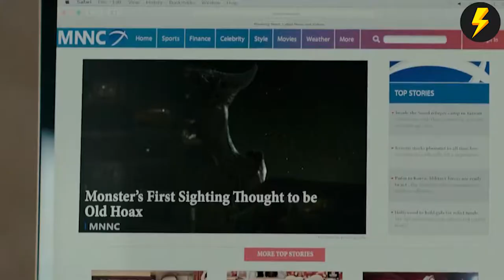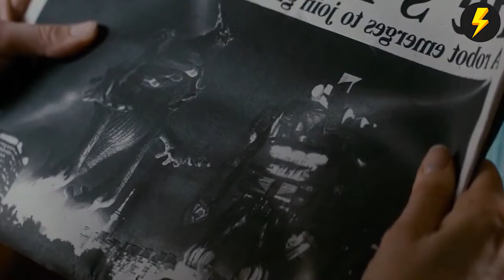SUMMARY : COLOSSAL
Gloria is an unemployed writer struggling with alcoholism. Her boyfriend Tim, frustrated with her errant behavior, breaks up with her and evicts her from their New York City apartment. Forced to move back to her hometown of Mainhead, New Hampshire, Gloria reunites with her childhood friend Oscar, who now runs his late father's bar. Oscar warmly welcomes Gloria and offers her a job at the bar, which she accepts.

Working at the bar aggravates Gloria's alcohol problem. After each shift, she drinks with Oscar and his friends, Garth and Joel, until morning, then sleeps it off on a bench near a playground. At the same time, a giant reptilian monster appears in Seoul, leaving death and destruction in its wake. Gloria realizes when she walks through the playground at exactly 8:05 am, she causes the monster to manifest and can remotely control it.

Gloria shares her discovery with Oscar and his friends by dancing in the playground while they watch a newsfeed of the monster mimicking her movements. When a helicopter launches a missile at the monster, Gloria lashes out and destroys the helicopter, killing its pilot. Realizing the seriousness of the situation, she panics and collapses. She awakens to find that Oscar also manifests in Seoul, but as a giant robot. She tries to make amends by having the monster spell out an apology in Korean, to the delight of the South Korean people and media. She begins to avoid both the playground and alcohol.

After spending the night with Joel, Gloria discovers a drunken Oscar controlling the robot to taunt South Korea. After a tense confrontation, she makes him leave. Oscar thinks something happened between Gloria and Joel and is jealous. That night, he drunkenly insults his friends at the bar and demands Gloria have a beer, threatening to return to the playground if she refuses. The next morning, a sober Oscar apologizes to Gloria.

Tim arrives in town to see Gloria but is irritated by and dismissive about her life situation. Upon meeting Tim at the bar, Oscar provokes a confrontation by setting off fireworks indoors. He boasts that, regardless of his behavior, Gloria would not leave with Tim. He later goes to her house to prevent her from going back with Tim.

A flashback reveals Gloria made a paper diorama of Seoul as a school project. When it is blown over a playground, Oscar retrieves it but, jealous that it is better than his, smashes it. Gloria's anger triggers lightning that strikes them, Oscar's toy robot, and her toy reptilian monster. Back in the present, Gloria recognizes Oscar's manipulative behavior, combined with destroyed photos and other clues around his house, arises from his self hatred. She resolves to leave town with Tim.

Gloria and Oscar race for the playground. She arrives first and attempts to fight him. He incapacitates her and destroys a large portion of Seoul, killing many people. He says Gloria is free to leave if she wishes, but every morning she remains absent, he'll take a walk through the playground. Gloria apologizes to Tim for not going with him, but insists she owes him no explanations. She flies to South Korea. At 8:05 am in the US, Oscar makes the giant robot manifest in Seoul. Gloria heads towards it while making her monster appear at the playground back home. Her monster flings Oscar far over the horizon.

Gloria retreats to a bar and asks the bartender if she would like to hear an incredible story. After being offered a drink, Gloria sighs.